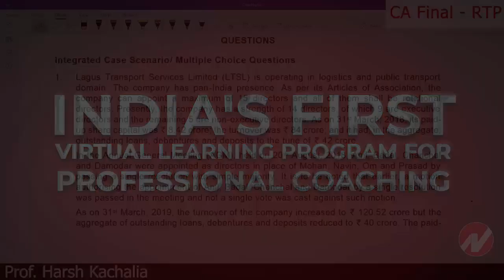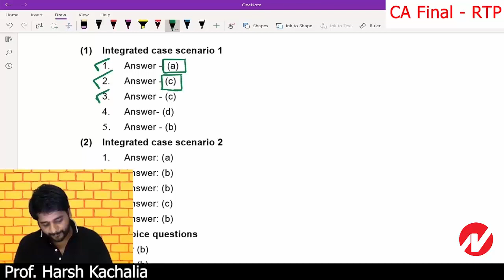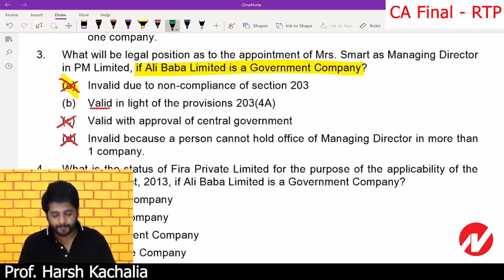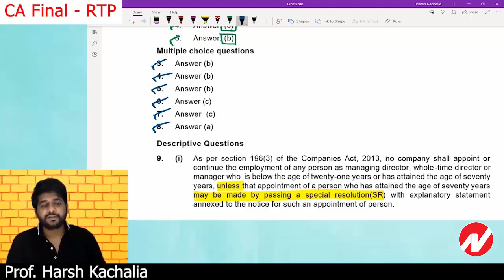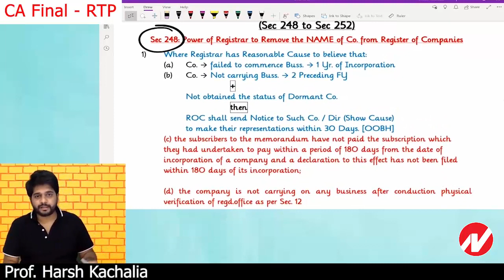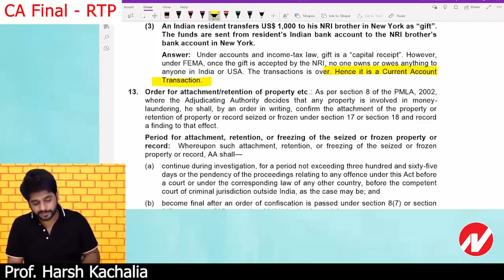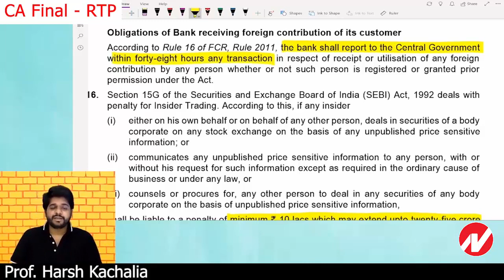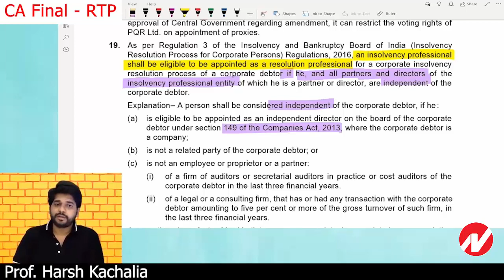Revision Test Papers (RTP) for CA Final Corporate and Economic Laws (July 20) by CS Harsh Kachalia